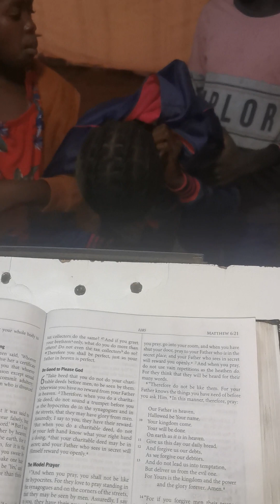DELIVERECY TAKE PLACE OF WITCH